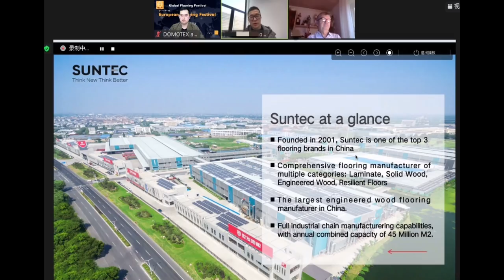GlobalFlooringFestival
Hundreds of business matchmaking meetings have been held in the previous flooring festival to help buyers and suppliers achieve business. Global Flooring Festival will continue in March.